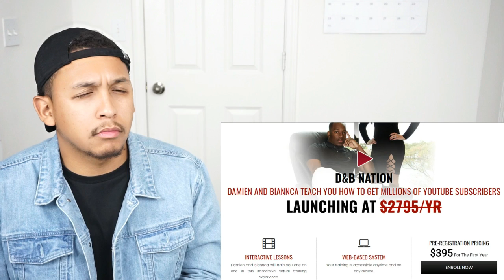D&B Nation The Reality Show 3 (Season Finale) Reaction!